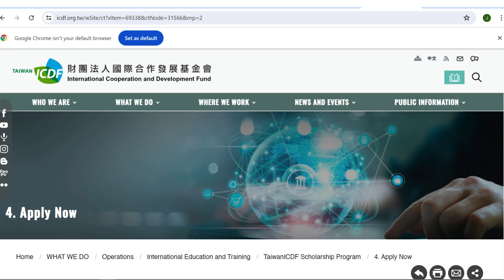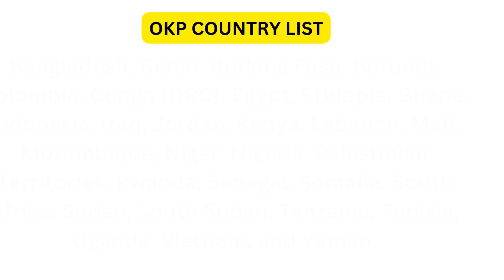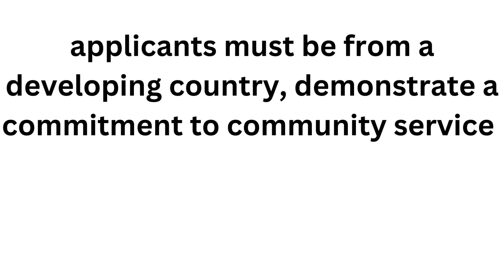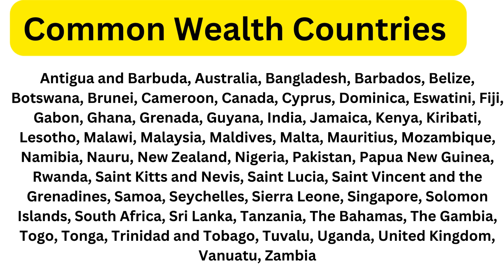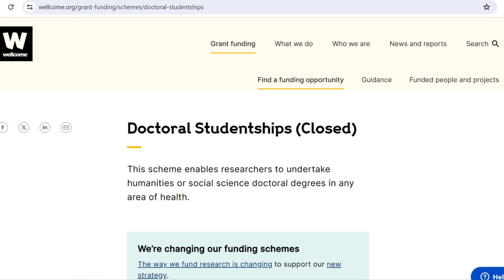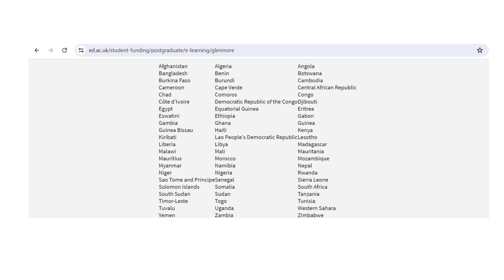Top 10 Medical Scholarships for International Students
Are you an aspiring medical student looking for scholarships to study abroad? Look no further! We've compiled a list of the top 10 medical scholarships available for international students in 2025. Watch the video to learn about the eligibility criteria, benefits, and application deadlines for each scholarship. Don't miss your chance to achieve your dreams of studying medicine!

📅 Scholarship List & Deadlines:

1. Taiwan ICDF Higher Education Scholarship Program
📅 Deadline: Varies by university
💡 Scholarships for undergraduate, graduate, and PhD programs in various medical fields.

2. Orange Knowledge Programme
📅 Deadline: March and October
💡 Scholarships for mid-career professionals in the health sector to study in the Netherlands.

3. Wells Mountain Initiative Scholars Program
📅 Deadline: March 1st
💡 Supports students from developing countries pursuing their first degree in healthcare.

4.Swedish Institute Scholarships for Global Professionals
📅 Deadline: December to February
💡 Fully-funded scholarships for future leaders in Biomedicine, Health Informatics, Global Health, and Public Health Epidemiology.

5.Vrije Universiteit Fellowship Program
📅 Deadline: February
💡 Tuition fee scholarships for master's degrees, including medical-related courses.

6.Queen Elizabeth Commonwealth Scholarships
📅 Deadline: January
💡 Scholarships for students from low or middle-income Commonwealth countries for 2-year master’s programs in medicine, health, and life sciences.

7. Karolinska Institutet Global Master’s Scholarship
📅 Deadline: January 15th (program application), February (scholarship application)
💡 Tuition fee waivers for high-achieving students admitted to the Global Master’s Program.

8. Wellcome Trust Doctoral Studentships
📅 Deadline: Varies by program
💡 Funding for humanities or social science doctoral degrees in health-related areas.

9. Glenmore Medical Online Postgraduate Scholarship
📅 Deadline: June
💡 Full tuition coverage for eligible online master’s programs at the

10. University of Edinburgh.
Developing Solutions Master’s Scholarships
📅 Deadline: May 1st
💡 50% or 100% tuition fee coverage for master’s degrees at the University of Nottingham.